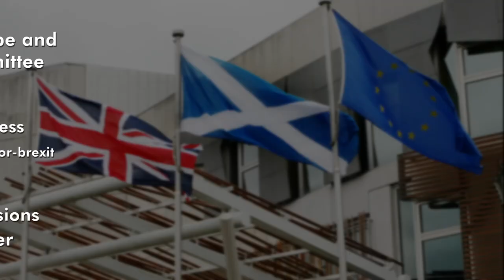Call for Evidence - preparing for Brexit, Article 50 negotiations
A call for views asking businesses and organisations about what they’re doing to prepare for Brexit and what outcome they want to see from the Article 50 negotiations.